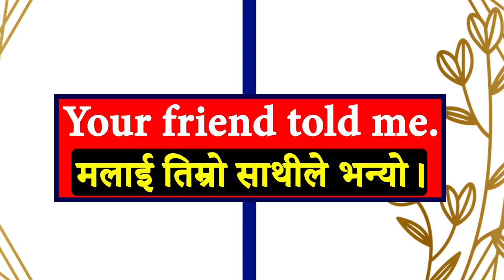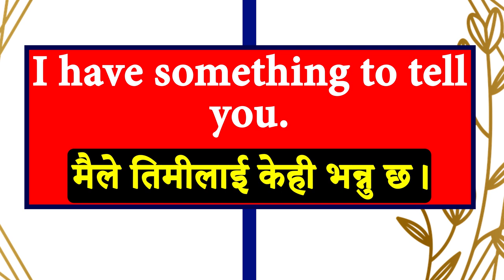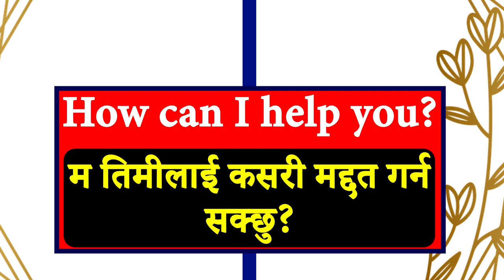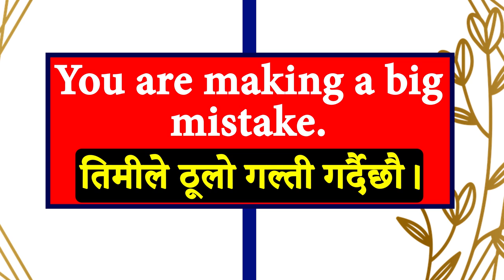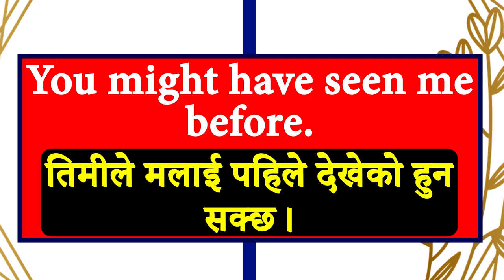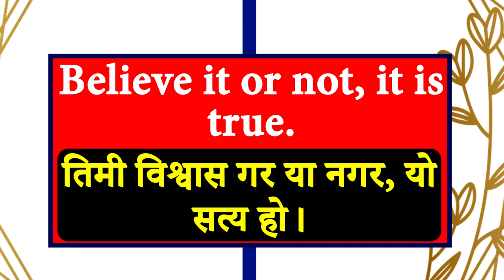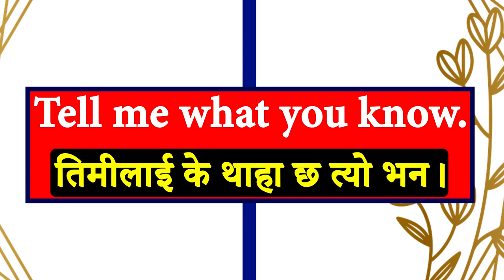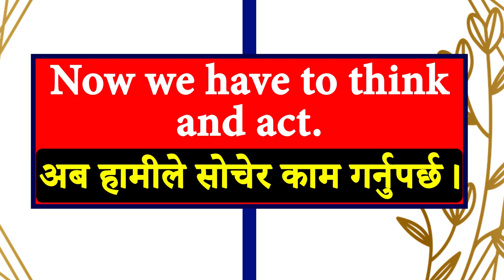अंग्रेजी सिकौँ How to Speak English Language with Daily Use Nepali Meanings | Fluent Conversations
How to start learning English?अंग्रेजी सिक्न कसरी सुरु गर्ने?
angreji kasari sikne आङ्ग्रेजी कसरी सिक्ने
English and Nepali conversationअंग्रेजी र नेपाली कुराकानी
Learn Spoken English स्पोकन अंग्रेजी सिक्नुहोस्
Learn to speak English fluentlyअङ्ग्रेजी फरर बोल्न सिक्नुहोस्
Where to start learning English? अंग्रेजी सिक्न कहाँबाट सुरु गर्ने?दिनकादिन बोलिने अंग्रेजी Veryeasy
Everyday spoken English is a must-know दिनकादिन बोलिने जान्नैपर्ने अंग्रेजी
Long and Short English sentence for daily use.दैनिक प्रयोगको लागि लामो र छोटो अंग्रेजी वाक्य।
This is how I learnt in English speaking in 3 months यसरी मैले कम्तिमा अंग्रेजी बोल्न सिके
How to speak English fluently?धाराप्रवाह अंग्रेजी कसरी बोल्ने?
An easy way to learn English अङ्ग्रेजी सिक्ने सजिलो तरिका
Learn English by listening and speaking like this यसरी सुन्दै बोल्दै अंग्रेजी सिक्नुहोस्
101 अंग्रेजी बोल्न सिक्नैपर्ने शब्दहरु 101 Must-Learn English Speaking Words
सुरुदेखि अंग्रेजी कसरी सिक्ने? How to learn English from beginning? English Speaking Words Sentences